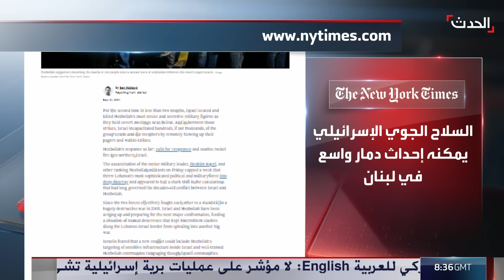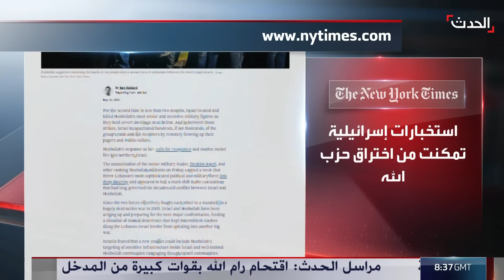نشرة 8 غرينيتش | غارات إسرائيلية على لبنان وغزة وسقوط عشرات الضحايا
نشرة 8 غرينيتش | غارات إسرائيلية على لبنان وغزة وسقوط عشرات الضحايا.. والمرصد السوري لحقوق الإنسان: إطلاق صاروخين من سوريا نحو الجولان